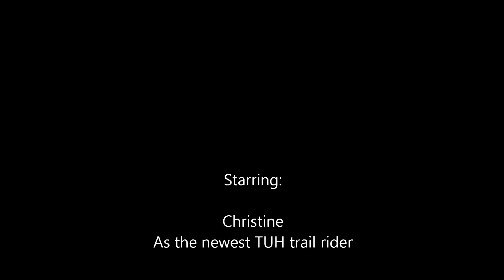Baldpate Ride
12 Miles